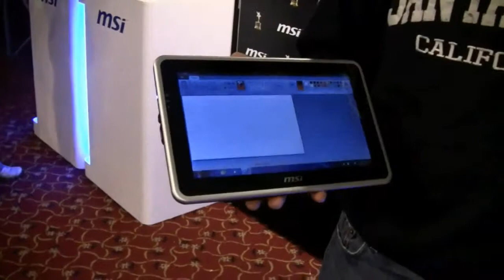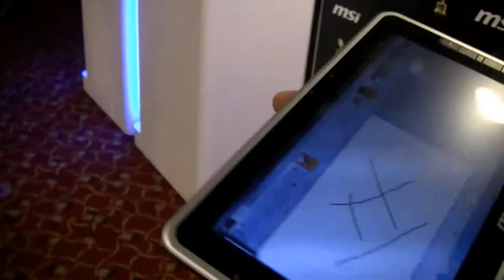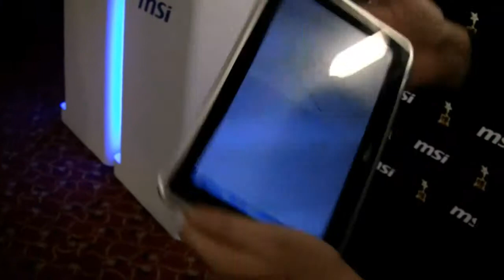MSI Windpad 100W Hands On und Kurztest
- Wir schauen uns das neue MSI Windpad 100W mit Intel Atom Silverthorne Z530 und 32GB SSD einmal genauer an.